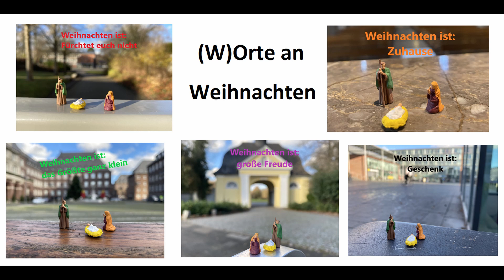WOrte an Weihnachten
Wort-Gottes-Feier an Weihnachten 2020